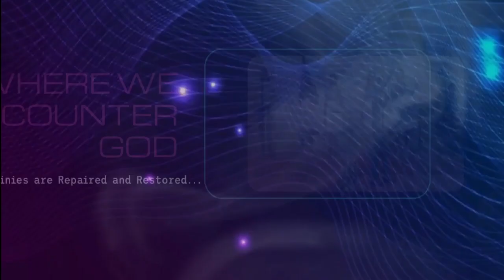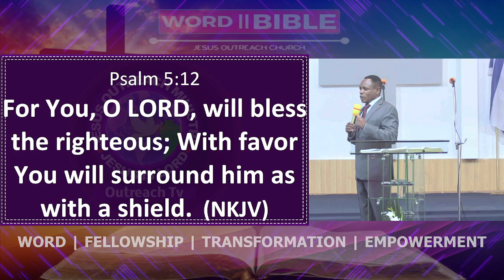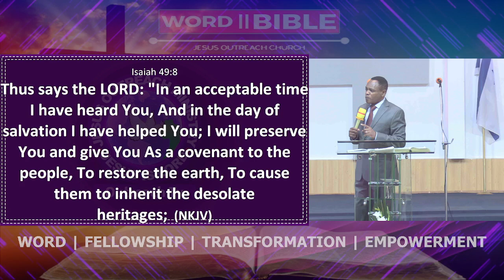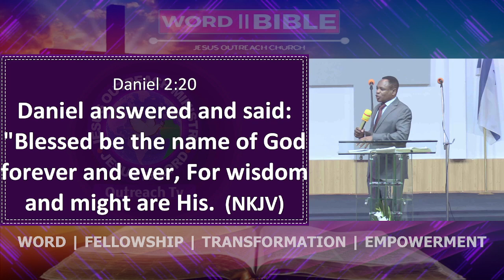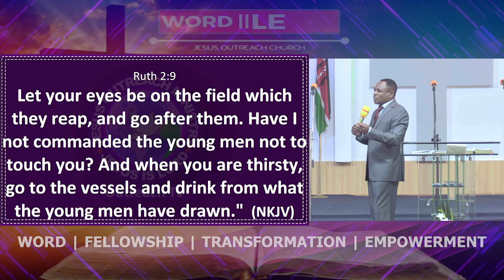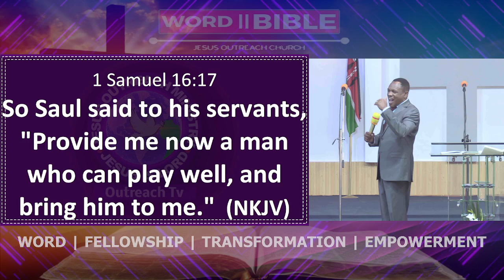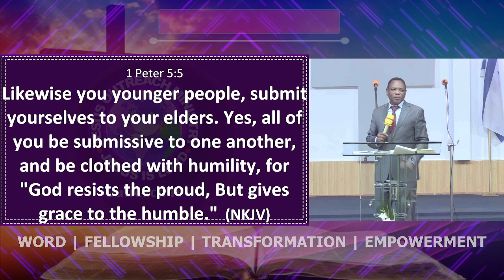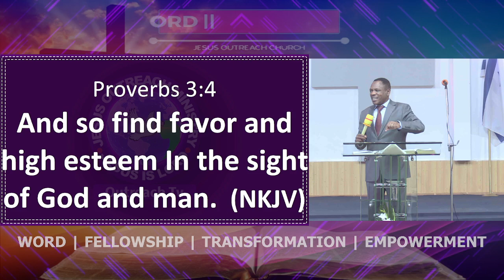ENJOYING THE FAVOR OF GOD || APOSTLE JOE MBUGUA || ENGLISH SERVICE || 3RD NOV 2024